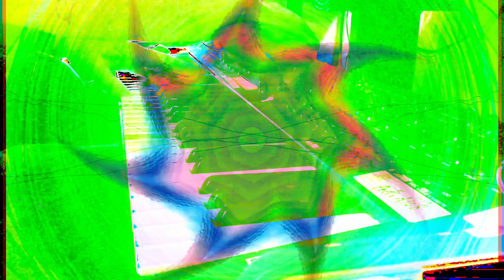Forms of sound made real from beyond all voids of nothingness - Structure without structure manifest